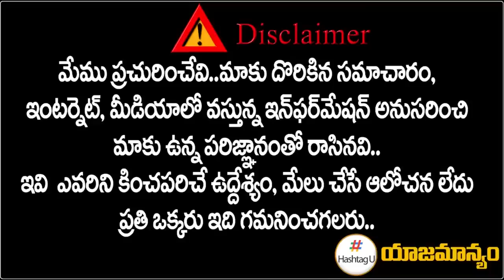రేవంత్ కు గుడ్ న్యూస్.. హస్తంలోకి గులాబీ నేతలు || BRS Leaders To join Congress || CM KCR || HashtagU